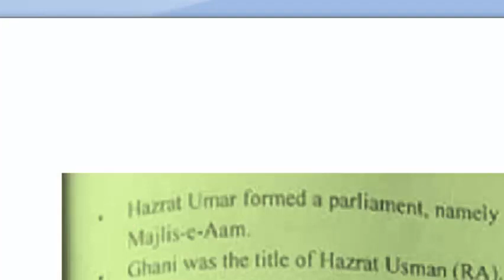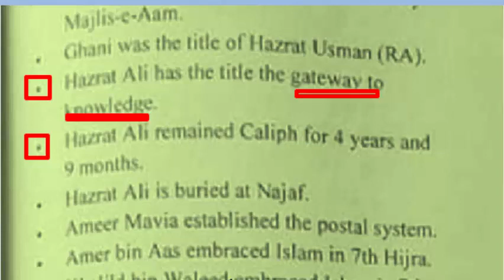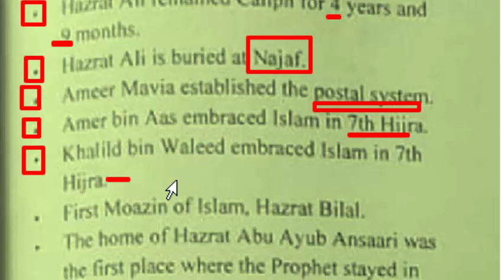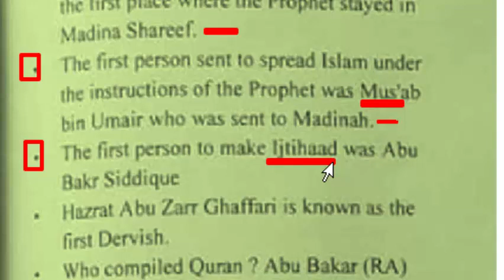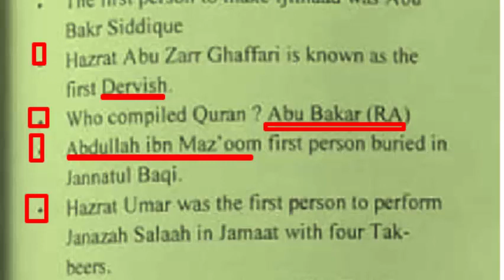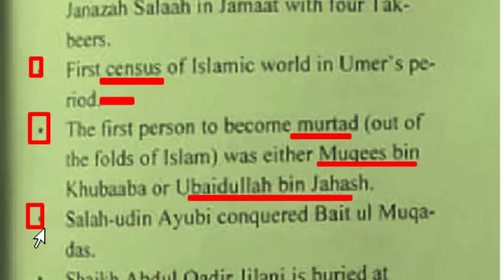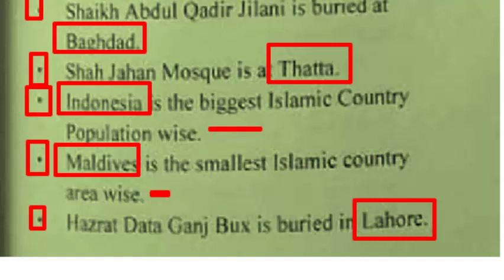The Key to Success (PPSC,FPSC,PTS,NTS,PMS,CSS,OTS,UTS,CTS) MCQs Answers with full detail: Part - 32